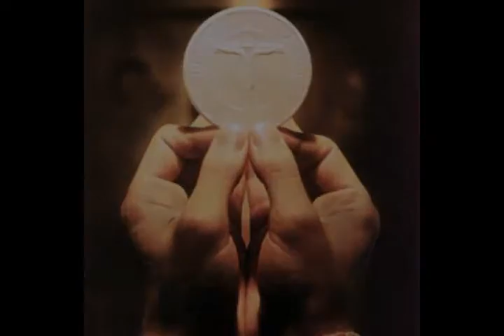Morning Prayer with Shorter Holy Communion for September 12th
Morning Prayer with Shorter Holy Communion for Sunday, September the 12th.